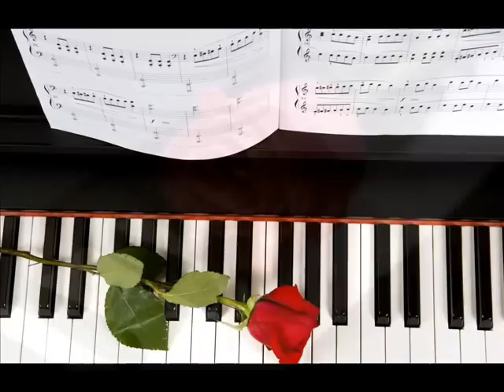Μπαχ - Η Μουσική Του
Δες το βίντεο, άκου την θεϊκή μουσική του Μπαχ και βρες τα γράμματα που ξεπετάγονται σε όλη τη διάρκεια της ταινίας. Αν τα βάλεις στη σειρά θα σχηματιστεί η μαγική φράση. Σκέψου τι σχέση έχουν τα λόγια αυτά με τη ζωή και το έργο του συνθέτη!

Η Μουσική:
00:00 Τοκάτα και Φούγκα σε Ρε Μινόρε (BWV 565)
01:50 Κοντσέρτο Για Βιολί (BWV 1042) - Αλέγκρο
03:17 Ορχηστρική Σουίτα Νο.2 (BWV 1067) - Μπαντινέρ
04:33 Ορχηστρική Σουίτα Νο.3 (BWV 1068) - Άρια
07:34 Παραλαγές Γκολντμπεργκ (BWV 988) - Θέμα
10:07 Βραδεμβούργιο Κοντσέρτο Νο. 2  (BWV 1047) - Αλέγκρο
12:30 Κοντσέρτο για Τσέμπαλο Νο.5 (BWV 1056) - Λάργκο
14:20 Λειτουργία σε Σι Μινόρε (BWV 232) - Κρουσιφίξους
17:21 Κατά Ματθαίον Πάθη (BWV 244) - Φινάλε
19:45 Σουίτα για Τσέλο Νο.1 (BWV 1007) - Πρελούδιο
20:51 Καλοσυγκερασμένο Κλειδοκύμβαλο (BWV 846) - Πρελούδιο Νο.1

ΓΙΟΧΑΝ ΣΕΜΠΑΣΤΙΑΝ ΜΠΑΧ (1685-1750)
Ο Γιόχαν Σεμπάστιαν Μπαχ γεννήθηκε στο Άιζεναχ της Γερμανίας το 1685 και πέθανε στη Λειψία το 1750. Ήταν συνθέτης, διευθυντής ορχήστρας, οργανίστας και βιολιστής την εποχή του Μπαρόκ.Ο Μπαχ σε ηλικία 10 χρονών μένει ορφανός και πηγαίνει στο σπίτι του αδερφού του. Διακρίνεται για τις μουσικές του ικανότητες. Σε ηλικία 15 ετών εγκαταλείπει το σπίτι του αδερφού του, για να αναζητήσει μα καλύτερη ζωή. Δεκαοχτώ χρονών είναι ήδη αναγνωρισμένος οργανίστας.  Λόγω του ταλέντου του αλλά και των γνωριμιών του, ο Μπαχ είχε την ευκαιρία να παίξει στα καλύτερα και μεγαλύτερα εκκλησιαστικά όργανα της εποχής εκείνης. Αρχές του 18ου αιώνα δουλεύει ως οργανίστας και διευθυντής μουσικής στην αυλή της Βαϊμάρης. Παντρεύεται, κάνει επτά παιδιά, από τα οποία έζησαν τα τέσσερα. Στα χρόνια της Βαϊμάρης γνωρίζει την ιταλική όπερα της εποχής, η οποία επηρέασε τα εκκλησιαστικά του έργα. Αργότερα φεύγει και πάει στην αυλή του πρίγκιπα Λεοπόλδου του Άνχαλτ. Εκεί πεθαίνει το 1720, η γυναίκα του Μαρία Βαρβάρα και ένα χρόνο μετά παντρεύεται την Άννα Μαγδαληνή. Από αυτό το γάμο απέκτησε άλλα 13 παιδιά. Εκεί γράφτηκαν και τα σπουδαιότερα έργα για μουσική δωματίου, τα οποία αρχικά προορίζονταν  για την εκπαίδευση  των παιδιών του. Το 1722 προσλαμβάνεται ως οργανίστας στη Λειψία. Εκεί εργάζεται και συνθέτει συνολικά πάνω από τριακόσια έργα. Λόγω της προχωρημένης ηλικίας του σιγά-σιγά τυφλώνεται. Ωστόσο, στα τελευταία του έγραψε πολύ σημαντικά έργα για την ιστορία της μουσικής. Επίσης δύο παιδιά του από τον πρώτο του γάμο και δύο από τον δεύτερο ακολούθησαν τα βήματά του ως συνθέτες και σολίστ. Ο Γιόχαν Κρίστιαν Μπαχ μάλιστα έκανε ανεξάρτητη και μεγάλη καριέρα. Με το θάνατό του  ξεχνιέται και αναγνωρίζεται αργότερα ως ένας από τους πιο σημαντικούς μουσικούς μέχρι σήμερα.  Η μουσική του Μπαχ αποτελεί ολοκλήρωση της Μπαρόκ μουσικής πριν από την Κλασική. Η θρησκευτικότητα, η μουσική και ο θάνατος σημαδεύουν τον Μπαχ, από την αρχή ως το τέλος της ζωής του.

Το βίντεο αυτό απευθύνεται σε παιδιά.
Τα σχόλια θα δημοσιεύονται μετά από έλεγχο.